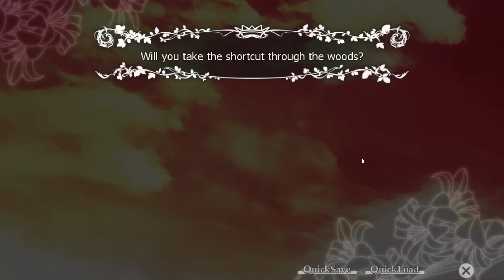Spacey Plays | Taisho Alice | Part 40